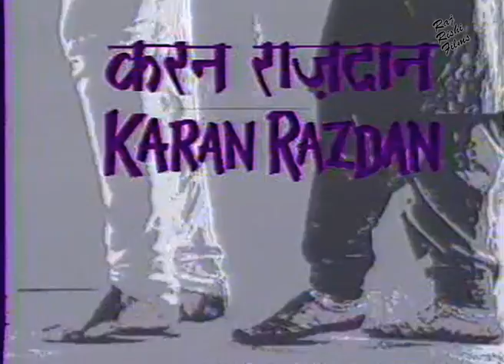Kisse Miya Biwi Ke Ep 10 किस्से मिया बीवी के | Hindi Tv Comedy Serial |Priya Tendulkar, Karan Razdan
Serial :- "Kisse Miya Biwi Ke" "किस्से मिया बीवी के"
Cast:- Priya Tendulkar, Karan Razdan, Dilip Dhawan & Rama Vij
Written by Karan Razdan
Directed by Ravi Baswani
Produced by Abbas Hakim